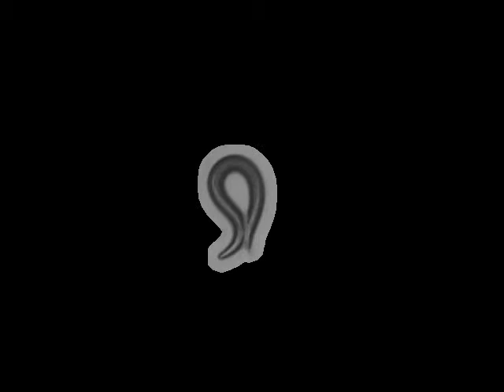FX2173 ocr-4(tm2173)IV | 2010-03-19T10:36:44 (speed up 8x)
base_name : ocr-4 (tm2173) on food L_2010_03_19__10_36_44___7___6

 lab : ..

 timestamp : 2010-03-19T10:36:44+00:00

 arena : ..

 .. style : petri

 .. size : 35

 .. orientation : away

 food : OP50

 strain : FX2173

 gene : ocr-4

 allele : tm2173

 chromosome : IV

 strain_description : ocr-4(tm2173)IV

 sex : hermaphrodite

 stage : adult

 ventral_side : clockwise

 total time (s) : 898.318

 frames per second : 25.7069

 video micrometers per pixel : 4.31067